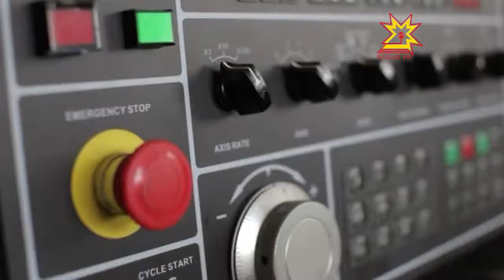Украинăри заводсем те Чăваш Енре тĕпленесшĕн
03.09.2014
Украина çыннисем кăна мар, унти заводсем те Чăваш Енре тĕпленесшĕн. «Луганск машиностроителĕ-43» предприяти çывăх вăхăтра Кÿкеçре конвеер хута ярасшăн. Кунта кирлĕ оборудовани кÿрсе килме тытăннă. Заводпа пĕрле куçса килнĕ рабочисем те ĕçе тухма хатĕр.